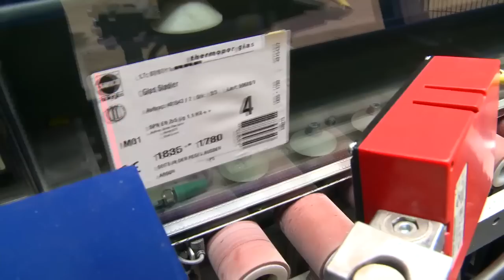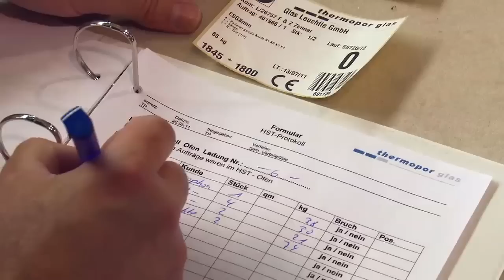Thermopor Glas Imagefilm (english Version)